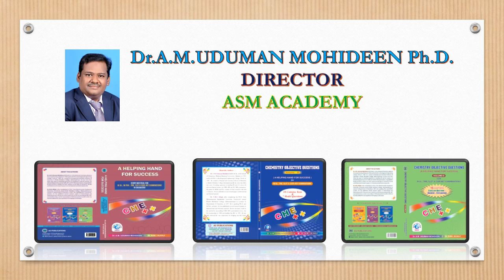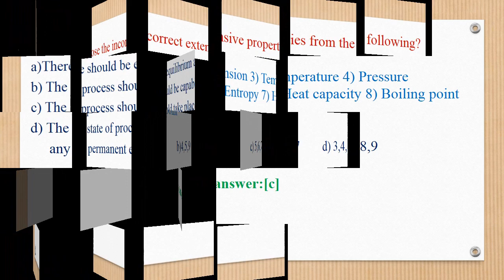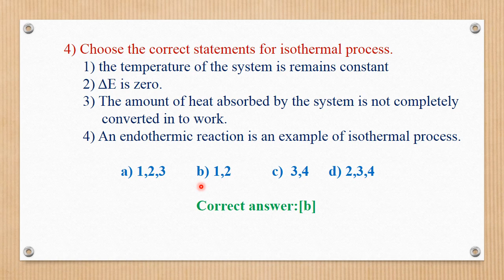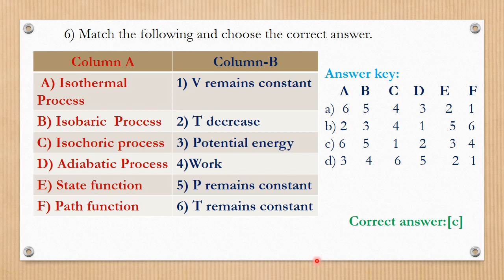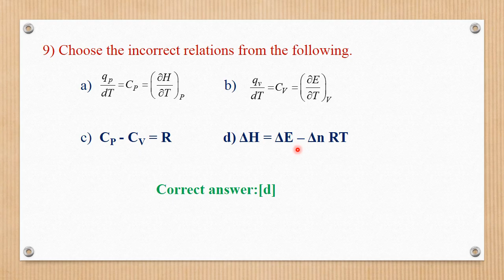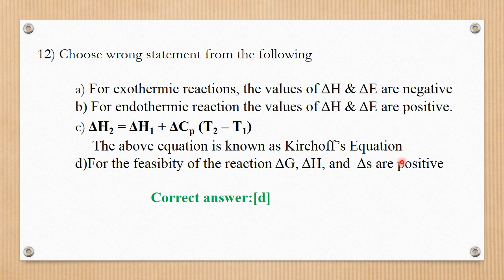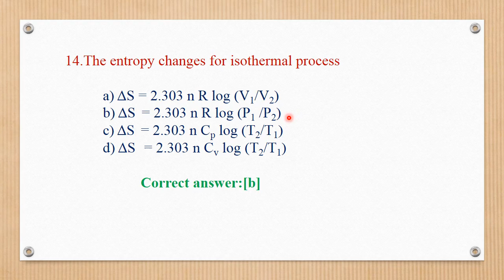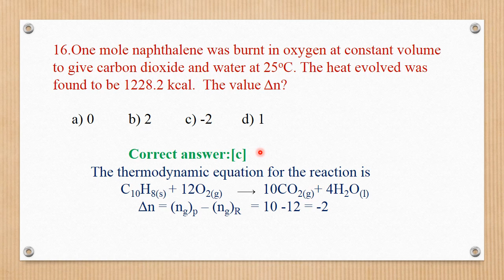EXCELLENT QUESTIONS IN THERMODYNAMICS FOR UG &PGTRB,POLY.,CSIR AND GOVT PROFESSOR TRB EXAMINATIONS-